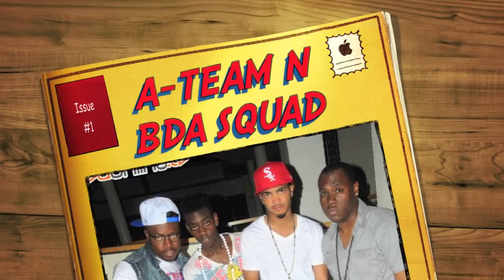RAVIN ON THE BEACH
HIGH GRAVITY N SNORKEL PARK PRESENTS RAVIN PON DI BEACH SEPT 7TH @SNORKEL PARK BEACH BERMUDA FEAT TONY MATTERHORN N DJ KENNY